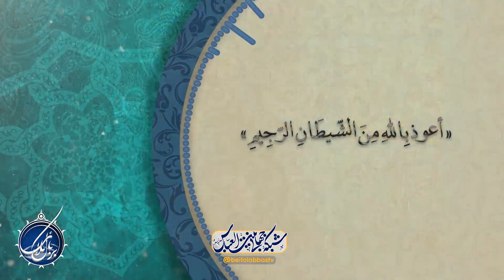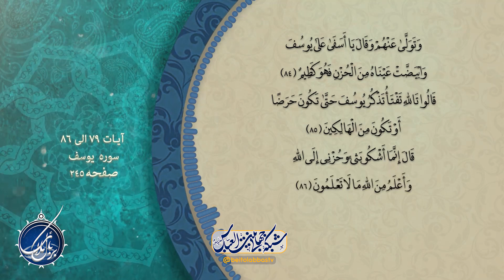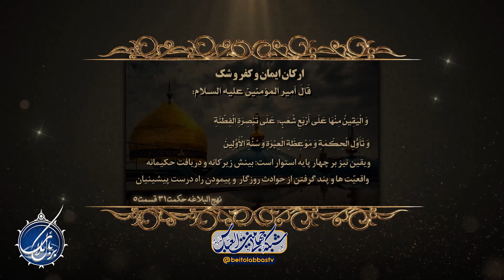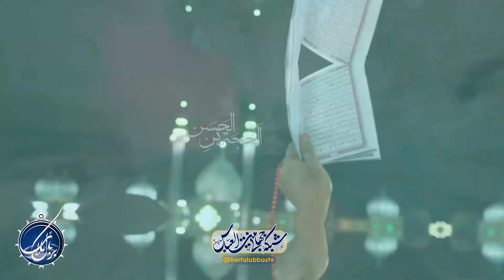صبر جمیل و مأیوس نشدن از رحمت الهی | بربال ملائک فصل 3 قسمت 190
داستان عالم و دعای برای جوانان گنه کار و توبه کردن آنها - اهمیت ارزش گفتار نیک و روایتی از امام سجاد علیه السلام -آیاتی از قرآن و اینکه نفس انسان کارهای زشتی را زیبا جلوه می دهد - عمل صالح و تقرب به اهل بیت علیهم السلام و جایگاه آن همنشینی با خوبان و رسیدن به تقوی الهی و اهمیت ان - دوری از امیرالمومنین علیه السلام منع از همنشینی با آنها سفارش می کنند

کارشناس : حجت الاسلام سید حسن حیدری
مجری : سید معین سید عاشور
پخش زنده برنامه بر بال ملائک از شنبه تا پنجشنبه * تهیه و پخش از شبکه جهانی بیت العباس علیه السلام | ماهواره یاهست _ 12073 و باکس اندروید _ جادو و روکو /
پل های ارتباطی :